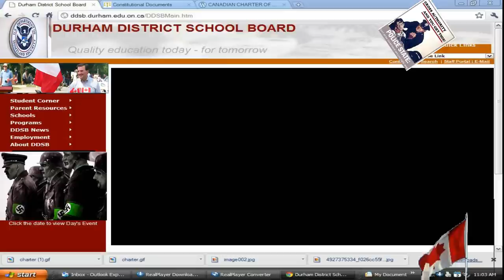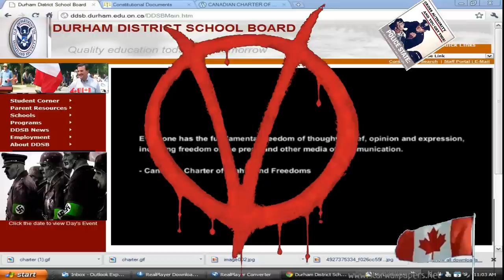Durham District School Board NWO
A Conservative held riding in Ontario Canada is thrashing students for thought crimes and horror of all horrors free speech. This is the Harper agenda folks guilty without due process you will be found guilty regardless.

RIP Jack Christie victim of Prime Minister Harpers Rule by Law. V